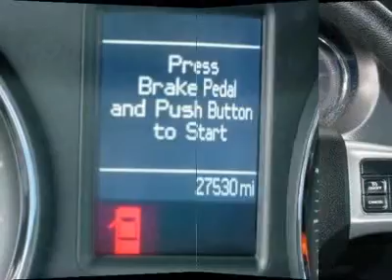2011 Dodge Charger - 4dr Car Columbia SC P8464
2011 Dodge Charger  - $20940

Looking for the right vehicle? Today could be your lucky day. With 27514 miles, this GREY, 2011 Dodge Charger equipped with Automatic transmission could be yours. Request more information and set up a test drive right away.